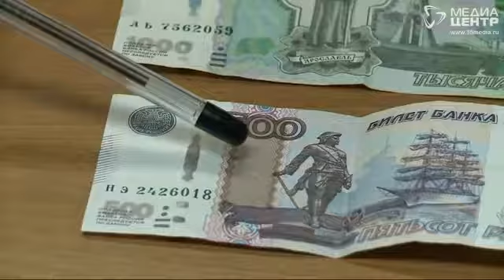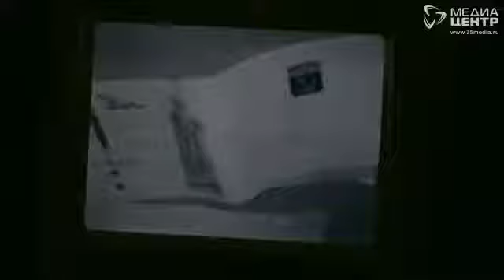О фальшивках предупредили череповецких предпринимателей